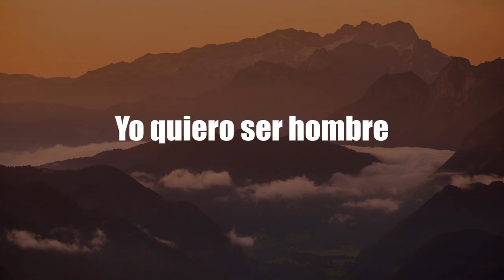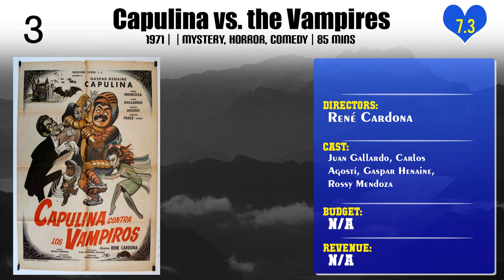René Cardona | Top Movies by René Cardona| Movies Directed by René Cardona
Best Movies of René Cardona

Find the list of top and best movies directed by René Cardona
1.Santo and Dracula's Treasure
2.The Batwoman
3.El tigre de Jalisco
4.Valentín de la Sierra
5.Lluvia roja
6.El jinete justiciero en retando a la muerte
7.Una noche embarazosa
8.También de dolor se canta
9.Yo quiero ser hombre
10.Cartas Marcadas
11.Dos cadetes
12.El marido de mi novia
13.La vuelta del Mexicano
14.Tom Thumb
15.El hijo del pueblo
16.Santo vs. Capulina
17.¡En peligro de muerte!
18.Capulina vs. the Vampires
19.Entre monjas anda el diablo
20.Operation 67

Please Comment down your favorite movie of René Cardona